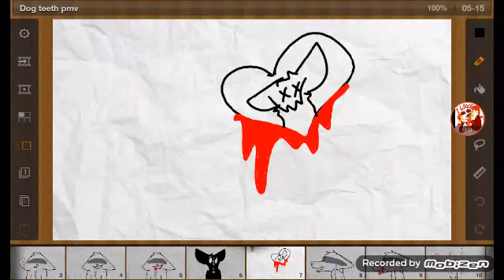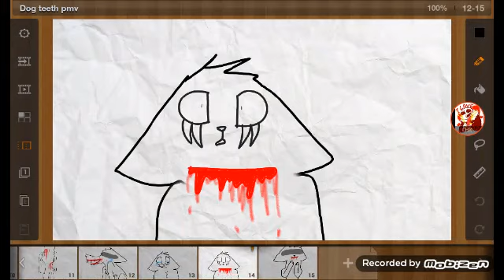Dog teeth pmv ( almlst made me cry wut about u)